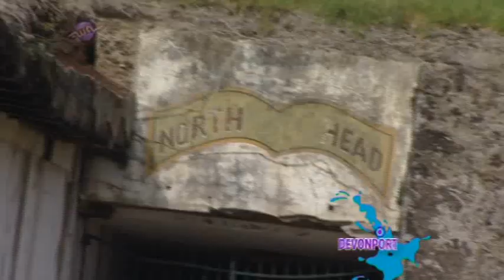What Now - Tu's Tiki Tour of Devonport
Tumehe takes the SLAM team up to Devonport... Watch as he explores the town, and gunges the locals!